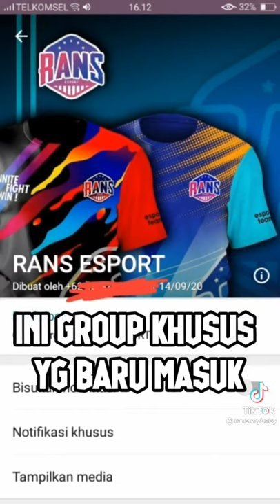cara masuk rans esport yah